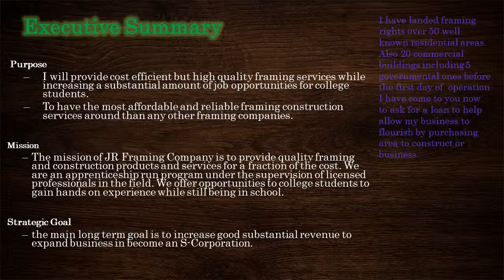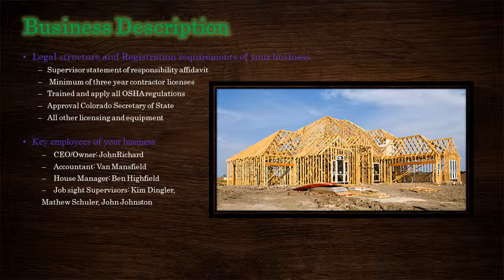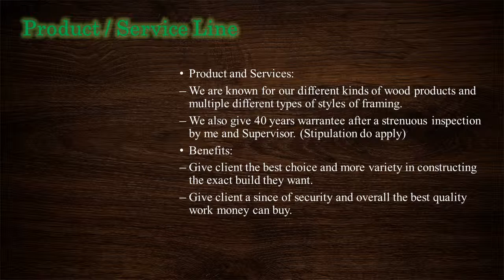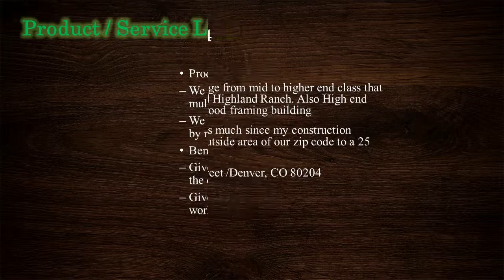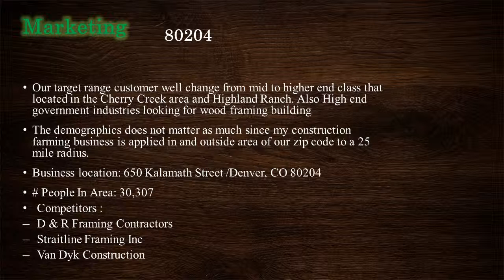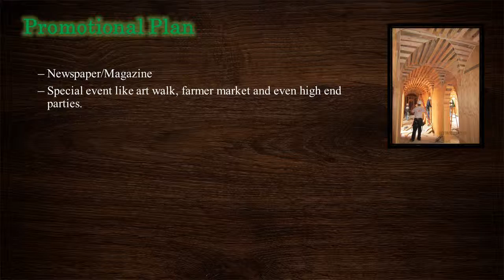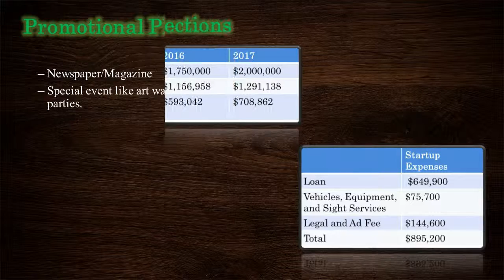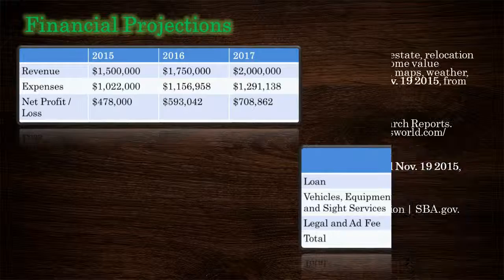JR Framing 2